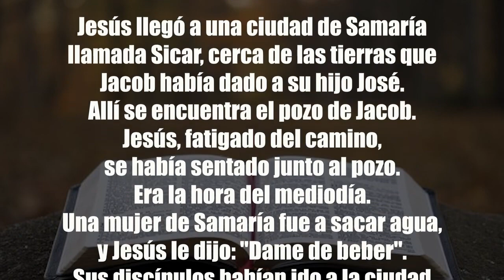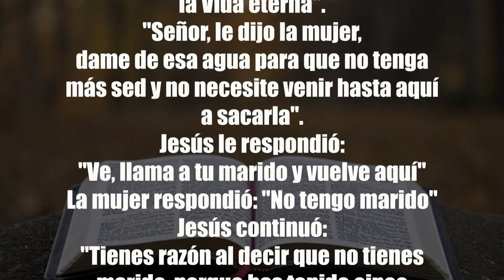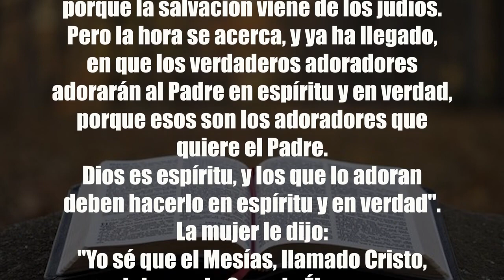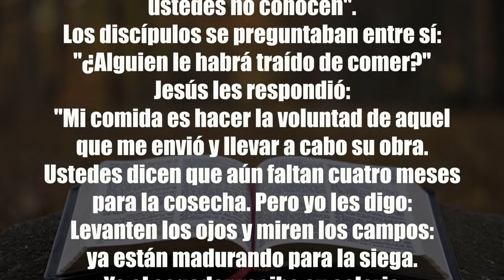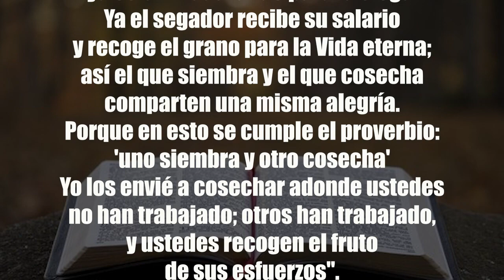Lectura del santo evangelio según San Juan